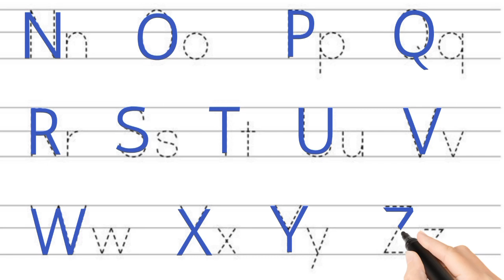How to write English capital and small letters a to z | Cursive writing a to z| Cursive abcd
Hello Friends, Let's enjoy "Cursive Writing" together.

I love handwriting, I invite all of you who are interested and love handwriting to come to join the joy of writing and improve handwriting with easy practice every day for beautiful English handwriting together.

i Write - inspiration handwriting ✍️

Let's get inspired by handwriting together

Timestamp Cursive writing A to Z
0:00 - Cursive writing A to Z
0:20 - A
0:48 - B
1:15 - C
1:38 - D
2:07 - E
2:39 - F
3:11 - G
3:38 - H
4:09 - I
4:42 - J
5:15 - K
5:42 - L
6:32 - M
6:53 - N
7:19 - O
7:55 - P
8:33 - Q
9:00 - R
9:28 - S
9:54 - T
10:29 - U
10:53 - V
11:21 - W
11:49 - X
12:18 - Y
12:48 - Z

cursive writing
cursive writing a to z
english writing
writing
handwriting
cursive abcd
handwriting
english handwriting
cursive handwriting
abcd
how to write in cursive
handwriting practice
cursive letter
cursive writing abcd
hand writing a letter english practice
cursive letters
calligraphy
fountain pen,

improve handwriting
how to improve handwriting
good handwriting
calligraphy writing
alphabet
abc
abcd

handwriting styles
how to have neat handwriting
how to have a good handwriting

writing in cursive
how to writing
writing english
english
a to z
Cursive Letters
Cursive Alphabet
alfabets
cursive writing
cursive handwriting
beautiful handwriting
learn to cursive handwriting
handwriting tutorial
cursive writing tutorial
handwriting lesson
Kaise Likhein
Relax
American Handwriting
American writing
American cursive writing